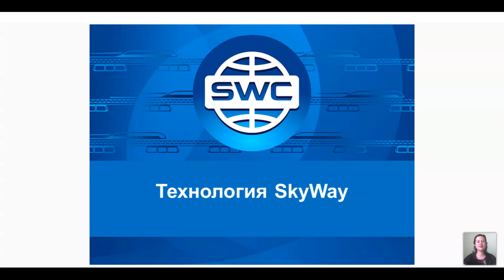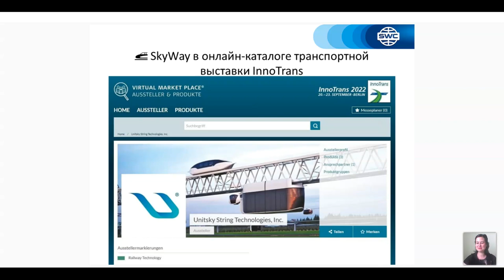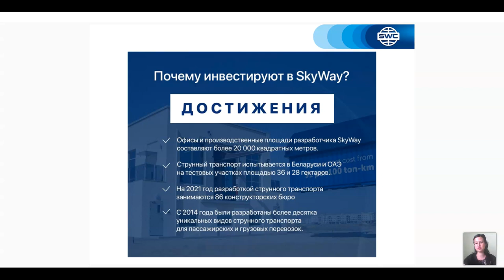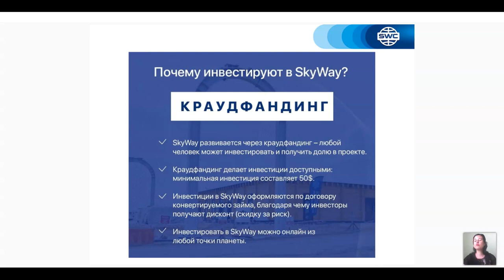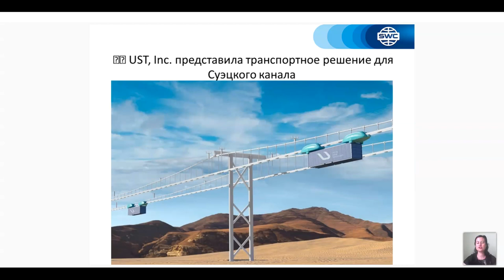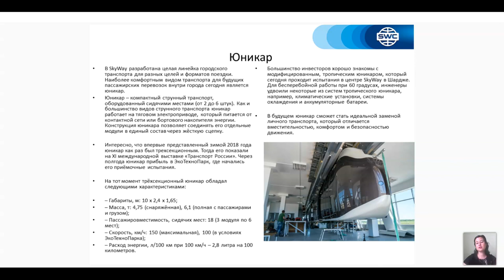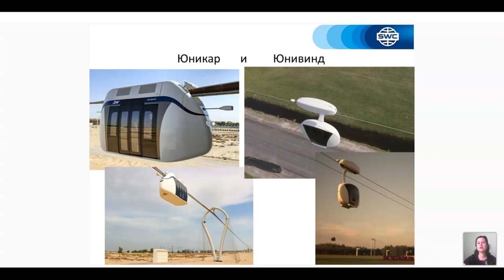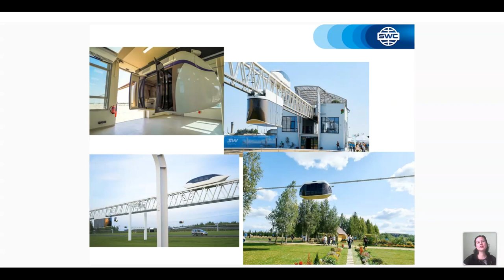04.05.2021 даги Технология тақдимоти. Етакчи : Надежда Рахманова.